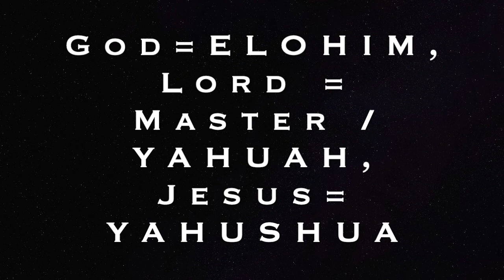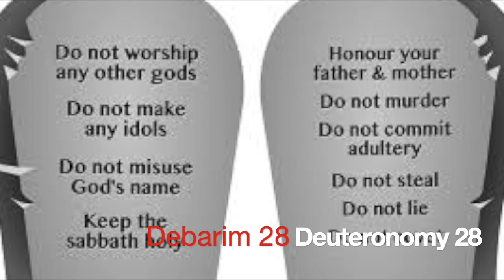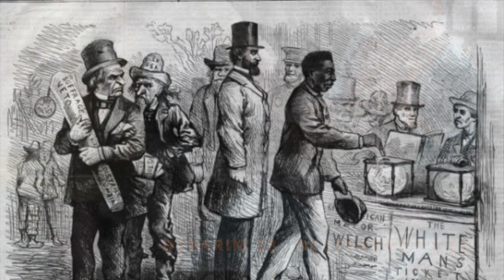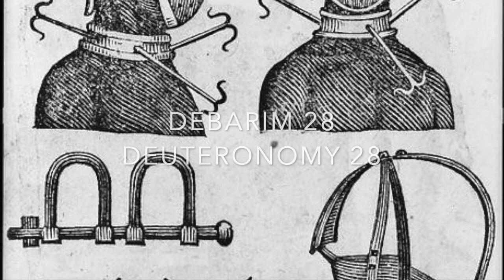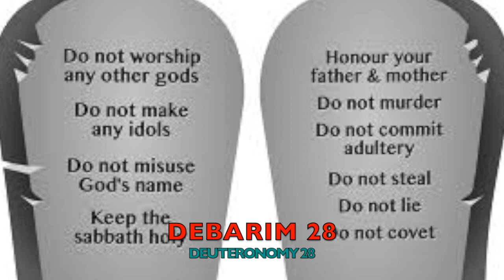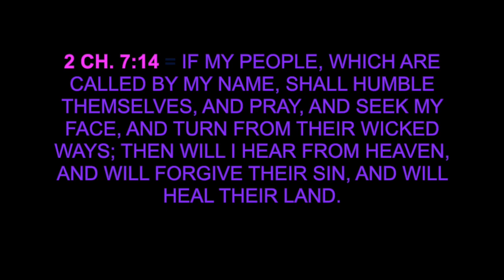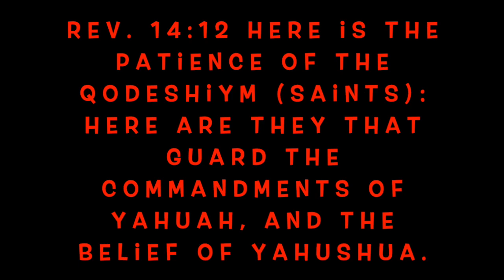Reading of Deuteronomy 28, The Blessings and Curses - Children of Israel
Welcome to ShawniYah Reads Scripture (formerly Let Me Read For You Channel). Read from this time from the Cepher App using the Restored Names God, (ELOHIM / YAHUAH), The Son, YAHUSHA ha"MASHIAH (The Messiah) and The Holy/Set-Apart Spirit (RUACH ha"QODESH). Note: There is no letter "J" in Hebrew and per Google, the letter "J" was first used in 1524. Where did the name Jesus come from? Do your research!

We are living in wicked times, the last days. The kingdom of God/Yahuah is at hand!
Acts 17:30-31: "And the times of this ignorance God winked at; but now commands all men every where to repent! : Because he hath appointed a day, in the which he will judge the world in righteousness by that man whom he hath ordained; whereof he hath given assurance unto all men, in that he hath raised him from the dead."

Family,  REPENT of your sins, the sins of your ancestors and your children, believe in YAHUSHA ha'MASHIACH (The Messiah) for the remission of sins, obey and guard the commandments and endure to the end! Come out from among the Babylonian system (confusion by mixing) and be separate!!! We've got next!

 Enjoy! Peace.